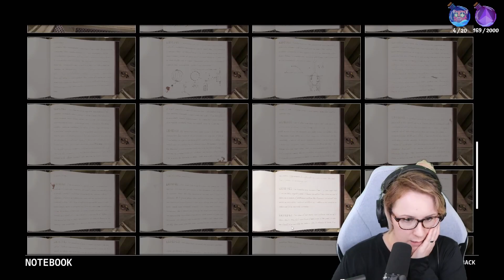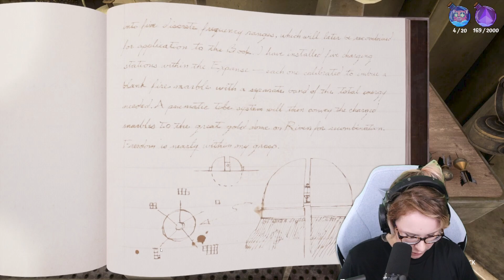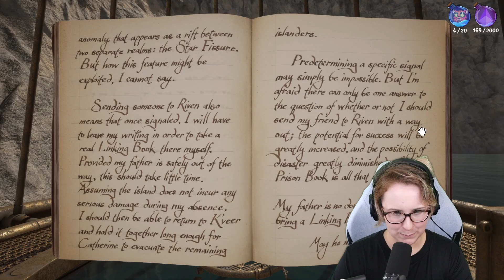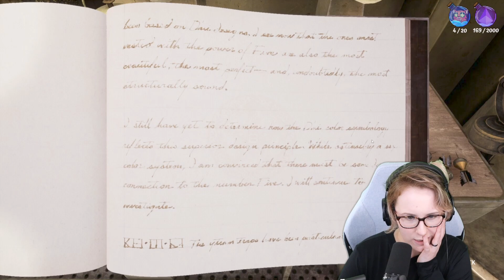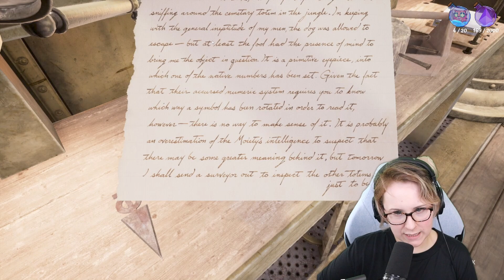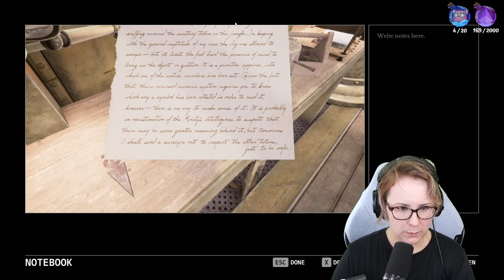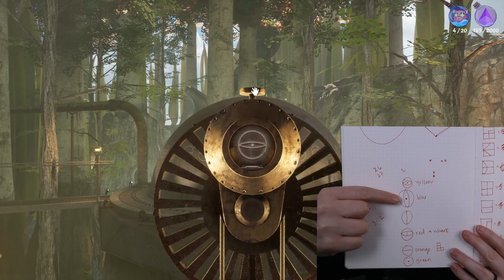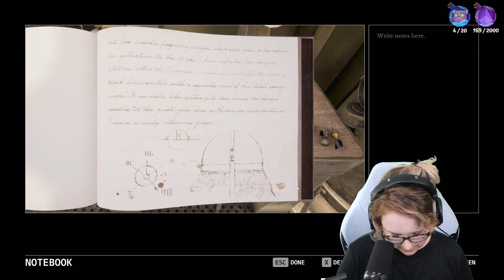Riven Remake (2024) Part 3.5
=== SOCIALS ===